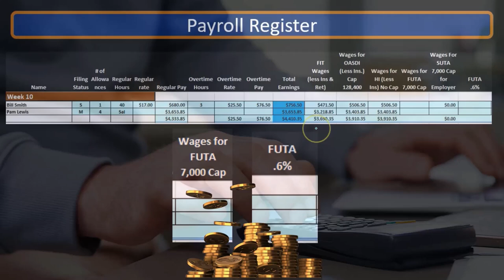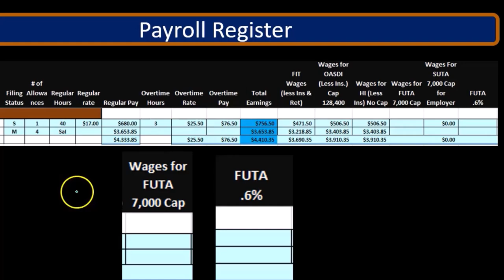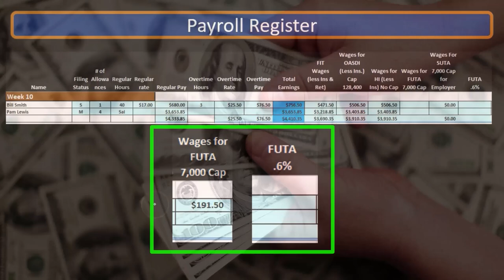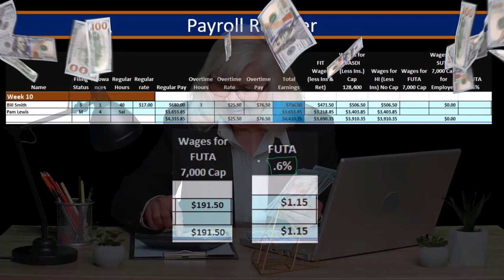Cálculo de la Ley Federal del Impuesto al Desempleo 50 Contabilidad financiera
Cálculo de la Ley Federal del Impuesto al Desempleo
Contabilidad financiera